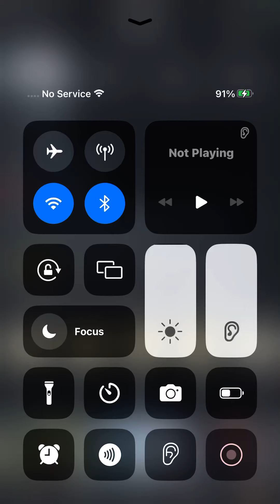August 24, 2024 at 12:06am. On instagram. Tony Alfian